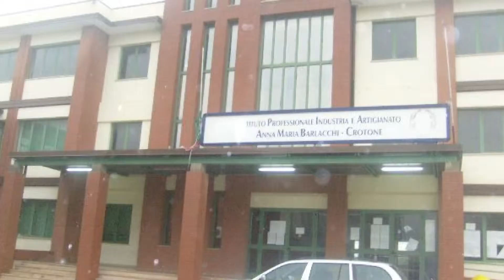TI PIACE IL MARE IPSIA ANTONELLA ROMEO 16 MAG